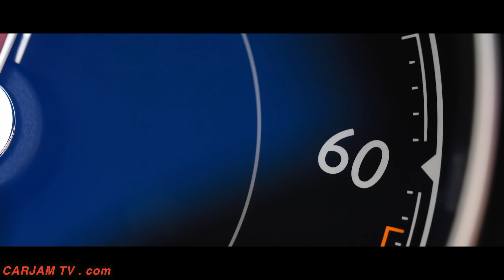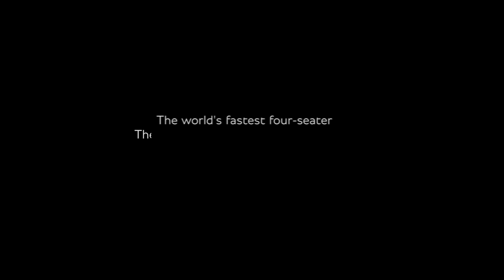Bentley Continental Supersports 2017 World's Fastest Four Seat Car Bentley Commercial 2017 CARJAM TV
NEW BENTLEY CONTINENTAL SUPERSPORTS 2018 : THE WORLD’S FASTEST FOUR-SEAT CAR
New Bentley Continental Supersports is the pinnacle grand tourer

    Fastest ever accelerating Bentley: 0-60 mph in 3.4 seconds

    (Bentley Continental Supersports 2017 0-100 km/h in 3.5 seconds); Bentley Continental Supersports top speed of 209 mph (336 km/h)

    Most powerful Bentley yet: 710 PS (700 bhp), 1,017 Nm (750 lb.ft.)

Bentley Continental Supersports 2017 Extreme agility combines with refinement and luxurious ride quality

Bentley Continental Supersports 2017 Unique styling highlights performance potential; available as coupe or convertible
Bentley is today announcing its fastest and most powerful production model to date: the new Bentley Continental Supersports 2018.

Bentley Continental Supersports 2017 top speed of 209 mph (336 km/h) and a Bentley Continental Supersports 0-60 mph time of 3.4 seconds (0-100 km/h in 3.5 seconds) make the new Bentley Continental Supersports the world’s fastest and most powerful luxury four-seat car.

Similarly, its soft-top sibling, the Bentley Continental Supersports Convertible, is the fastest four-seat convertible in the world, despatching the sprint to 60 mph in 3.7 seconds (0-100 km/h in 3.9 secs) on its way to a 205 mph (330 km/h) top speed. Bentley continental supersports price.

Bentley’s mighty W12 engine, redeveloped for the Bentley Continental Supersports with new high-performance turbos and engine hardware, and a torque vectoring system create a Bentley Continental Supersports  as agile as it is powerful.

As well as offering supercar pace and a highly focused driving experience, there is no compromise in the refined nature of the Bentley Continental’s ride quality. This fusion of extremes in luxury and performance make the Bentley Continental Supersports the ultimate iteration of a model that has come to define and dominate the grand touring genre.

Wolfgang Dürheimer, chairman and chief executive of Bentley Motors, said: "The Bentley Supersports name is legendary at Bentley. From the very first Bentley Supersports of the 1920s, to the Continental Supersports of 2009 – and now with the third iteration of this iconic model – it is a name which excites, impassions and thrills. Only Bentley could create a car which blends immense performance and unrivalled luxury in this way.”

Bentley Continental Supersports 2018 Extreme Power and Torque; Stand-Out Performance

A bespoke drivetrain featuring Bentley’s W12 engine combines extreme power and torque to offer exhilarating performance.

Key to the Supersports’ additional outputs are newly designed, higher-capacity turbochargers and a revised charge-air cooling system which create more boost and additional power. In order to harness these additional outputs, upgrades have also been made to the Continental’s cranktrain, including new main and conrod bearings.

These extensive Bentley Continental Supersports 2017 engine revisions result in an increase of 80 PS (79 bhp) and 217 Nm (160 lb.ft.) over the 2009 Supersports model – a 10 percent power-to-weight and 25 percent torque-to-weight ratio improvement.  The Bentley Continental Supersports 2017 top speed rises by five miles per hour (and the 0-60 mph time drops by 0.3 seconds).

The Bentley Supersports 2018 also benefits from a new torque converter which locks up faster and accelerate from standstill even more rapidly. In order to rein in this immense performance the new Supersports is fitted with high-performance carbon ceramic brakes with enhanced cooling. The Bentley Continental Supersports brake discs are the largest of their type in the world, providing excellent performance with minimal fade under extreme conditions. Bentley continental gt speed.

The Bentley Continental Supersports 2017 brakes sit behind lightweight 21” forged alloy wheels, together offering a 20 kg weight saving in unsprung mass. Optional titanium exhaust system. The new Supersports is the lightest-ever iteration of the current Continental GT and lighter than the 2009 four-seat Supersports model.

The Bentley Continental Supersports 2017 exhaust system has been redesigned to breathe more freely and provide an unmistakeable Bentley soundtrack, with down-shifts eliciting a rifle-fire crackle.

This performance is matched by athletic handling. The Bentley Continental Supersports has a specifically calibrated and updated version of the torque vectoring system first introduced on the Bentley Continental GT3-R.